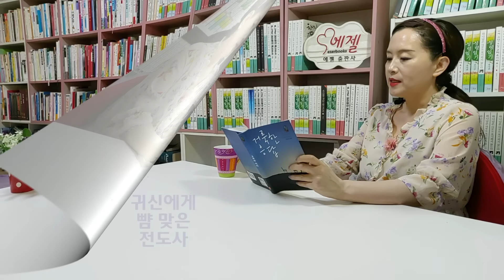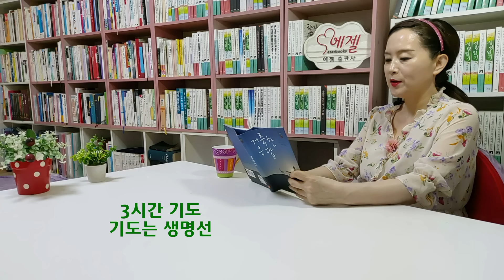이중인격 장로아버지 자식 망쳐/3시간 기도는 생명줄/33년후 33배로 갚아주심/건축 대신 선교하니 복 쏟아져/사랑결핍 집사 절에 갔다가 귀신들려-거룩한 응답(류철배/따스한이야기)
* 책구입 링크